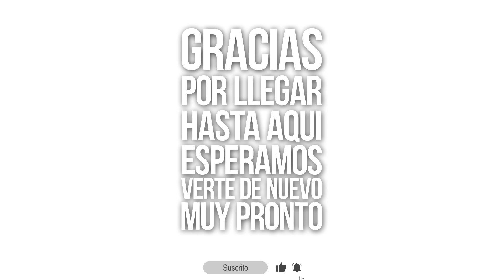Buenos días con Rachel Hardy y Scarborough Fair